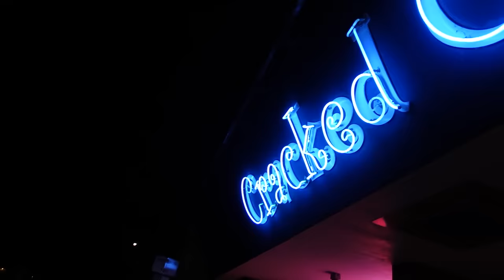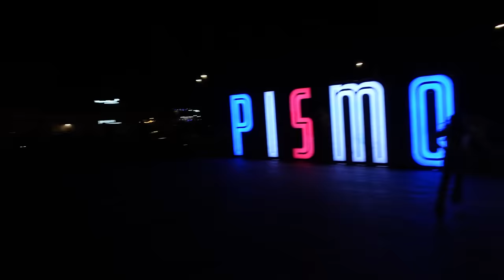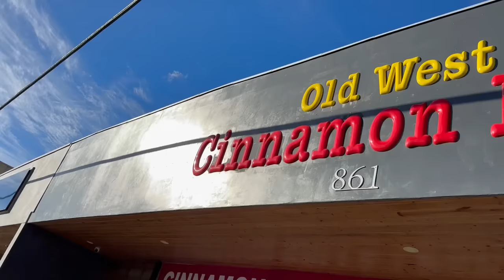COME WITH US CAMPING FOR THE FIRST TIME 😯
Come with us CAMPING for the first time in forever! We use to camp all the time but we have been too busy! Excited for this fun camping trip to Pismo!

🏪Amazon STORE Front

Hope you guys enjoy this type of vlog if you do make sure and COMMENT down below if you want more like this, because we really want to start vlogging our everyday life and bringing the SHARK Squad with us!